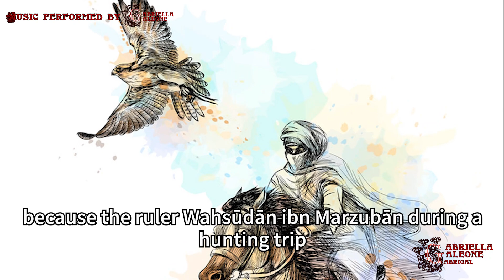Assassin's Creed - Alamut part 1: Who founded the Assassin Order?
I am Italian; I am found of history; I am passionate of Assassin's Creed. I am very shy and it's not easy for a foreigner like me sharing my knowledge with you. Grazie! *Ezio Approves 👍)

Chapters:
0:00 - Opening
0:05 - Part 1: Who founded the Assassin Order?
0:09 - Introduction
0:24 - Brief History of Templars
1:40 - Ḥasan-i Ṣabbāh
1:49 - Alamūt before the Assassins
2:11 - Ḥasan's plan
3:42 - Re-fortification of Alamūt
4:06 - Ḥasan irrigating the land
4:21 - Alamūt's library
4:52 - Ḥasan's reputation